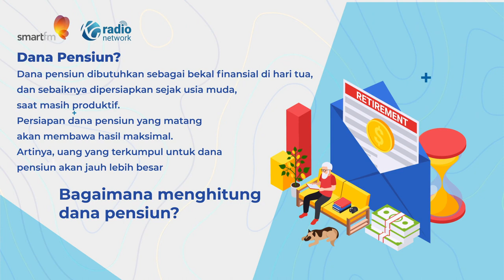Tips Menghitung Dana Pensiun dan Memilih Investasi Dana Pensiun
Dana Pensiun perlu dipersiapkan sejak kita masih muda dan produktif. Dana pensiun adalah dana yang dialokasikan untuk kehidupan di masa tua nanti. Bagaimana tips dan cara menghitung dan memilih investasi untuk dana pensiun?

SMART FM Jakarta 95.9, Manado 101.2, Makasar 101.1, Banjarmasin 101.1, Balikpapan 97.8, Surabaya 88.9, Palembang 101.8, Medan 101.8, Pekanbaru 101.8, Yogyakarta 102.1
Streaming
Smartfm Surabaya

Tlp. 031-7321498